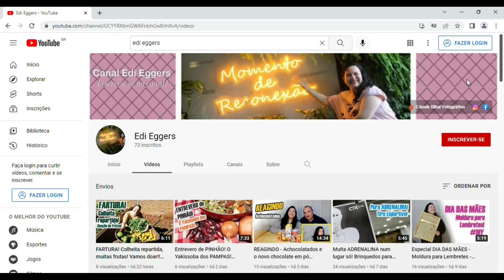Aéreo do banheiro concluído! Ep.171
Oie pessoal, finalmente terminei o aéreo do novo banheiro!
Agora sim! Ficou lindão! E o espelho é reaproveitado do outro móvel que eu tinha!
Porque o importante é gastar o mínimo possível!
Lembrando que nossos vídeos saem toda segunda, quarta e sábado sempre às 18 horas!